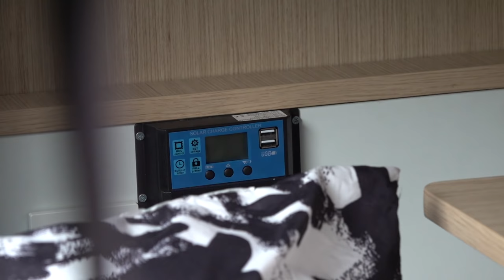BIKIN CAMPERVAN DENGAN BUDGET SEDIKIT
Membuat campervan kami pikir mahal, namun ternyata yang ini bisa murah. Nonton video ini sampai habis

Bikin Campervan tadinya kami pikir mahal, namun ternyataaa… nonton video ini sampai habis